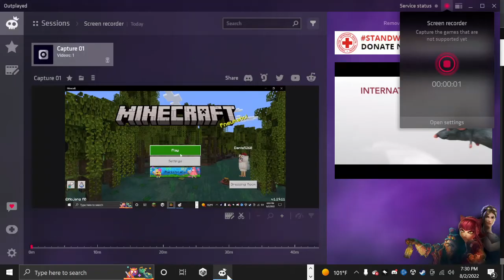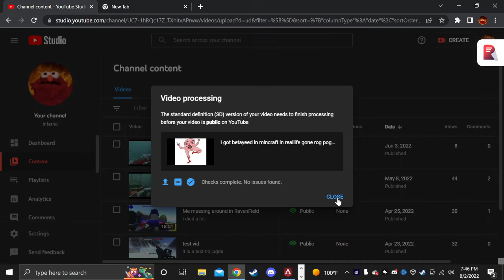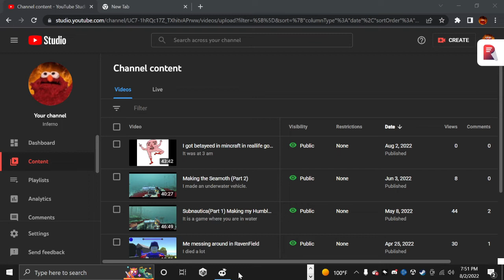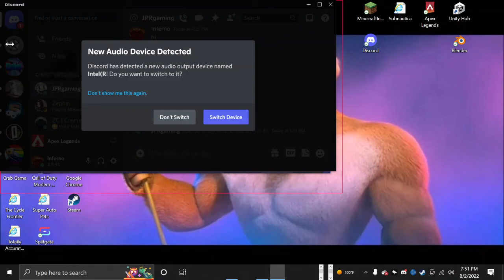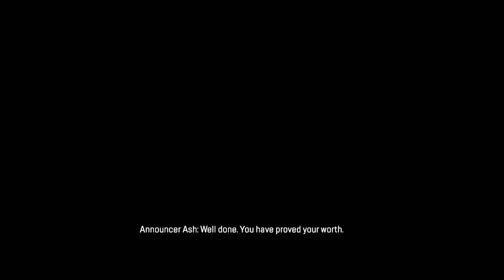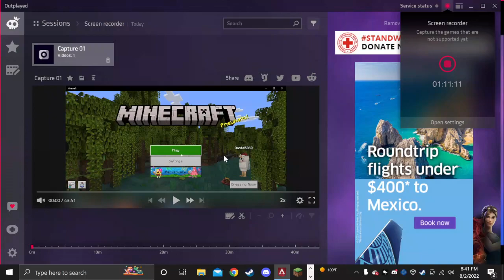Pika Not so cute eat me at 3am gone wrong